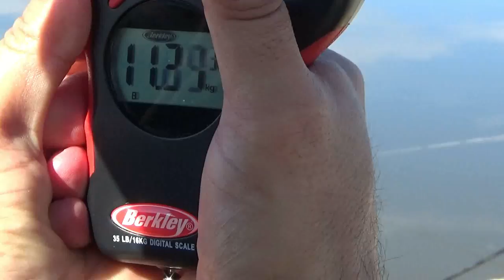FEEDER KUP Novaki - Jastrebarsko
Pogledajte naše feederaše u akciji! Prvi feeder kup na jezeru 3 u Novakima,Jastrebarsko! Odličan ribolov,raznolika riba,od babuške,cvergla,žutookih i crvenperki. pa poneki šaran i amur. Odlično! Još jednom zahvaljujemo se organizatorima ŠRD Jastrebarsko na odličnom gostoprimstvu i na vrhunskom grahu! :) Zahvaljujemo i sponzoru Dora Kolmanić (Matchfishing.hr) na lijepim nagradama.